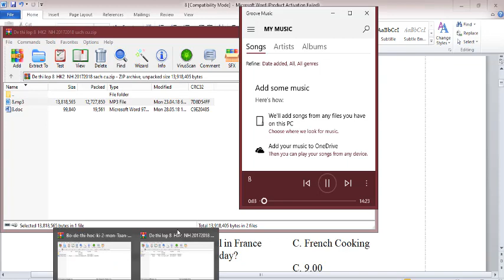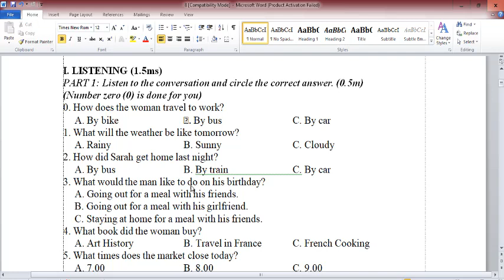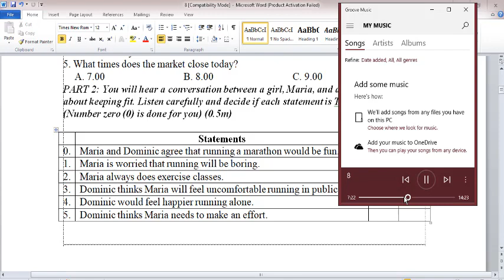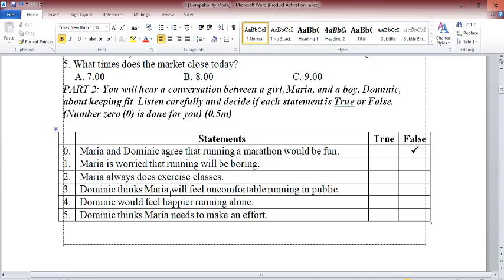Đề Thi Học Kỳ 2 Tiếng Anh 8 Sách Cũ (Phần Nghe Listening)